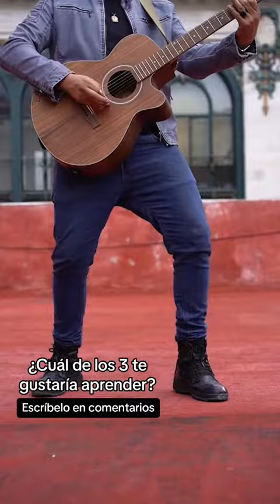3 canciones de ROCK en guitarra - ¿Con cuál te quedas?🤘🏼🔥🎸